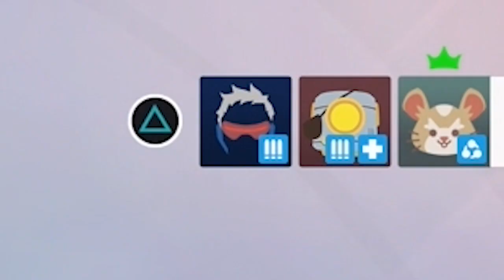Junkrat's Journey... To Find a Mother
Go check out my twitter where I post about the Orioles and Ravens:

Overwatch Funny Moments - 7

People in this video :

Evan

Jason

Andrew

Braxton